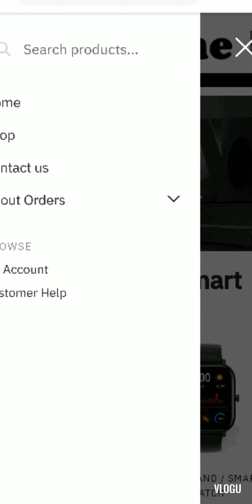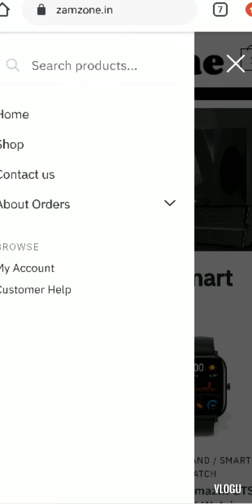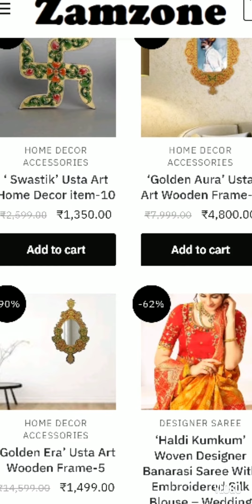zamzone.in website reviews#real or fake#scam or legit#website reviews